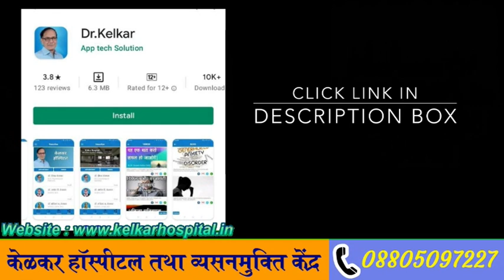Ladki sachha pyar karti hai ya nahi ? -By.Dr. Deepak Kelkar(MD, MBBS) Psychiatrist # Hypnotherapist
kya aap jaanana chaahate hain ki aap jis ladki  ke saath relationship mein hain, vah aapake saath sacha pyar karti  hai? aaj main kuchh aise hee vishayon par baat karoonga.

jab ham sabhi relationship  mein hote hain to hamen hamesha dar rahata hai ki kaheen mera partner mujhe dhokha to nahin de raha hai. pahale ke jamaane mein ladakiyon ko yah dar sataata tha. lekin aaj ke samay mein ladakon ko bhi is baat ka dar sataata hai ki main jis ladaki ke saath relationship mein hoon vah mujhe time paas nahin kar rahee hai.

kaise pata karen ki vo ladaki aapase sach mein pyaar karatee hai? ya Sirf taim paas kar rahe hain

jo ladaki aapako dil se pyaar karatee hai vah aapaki  sthiti ko samajhegi. chaahe aarthik sthiti ho, bhautik sthiti ho. har sthiti mein aapaka saath denge. agar vah ladakee apanee zarooraton ke saath aapaka saath detee hai, to vah ladakee vaastav mein aapase pyaar karatee hai. lekin agar use keval apanee jaroorat kee paravaah hai, aap use bilkul nahin samajhate hain, to vah ladakee aapase kabhee pyaar nahin kar sakatee.

jo ladakee aapase sachcha pyaar karegee vo aapako jaroor ahamiyat degee. yah aapako aapake vyaktigat sthaan ki seemaon mein bhee mahatv deta hai. agar aap samajhate hain ki ladaki vaastav mein aapase pyaar karatee hai. lekin agar koi ladakee sirf khud ko manaana chaahatee hai.  yadi aap nahin samajhate hain, to vah ladaki aapase kabhee pyaar nahin kar sakatee. agar aap donon mein aapasee samajh hai to vah ladakee aapase sach mein pyaar karatee hai.
jo ladakee aapako dil se pyaar karatee hai vah aapako behatar banaane ke baare mein sochegee. aapako chhodane ke baare mein kabhee nahin sochenge. ho sakata hai vah aapase mile lekin vah aapako kabhee nahin chhodegee. ek achchhee ladaki vah hoti hai jo aapako behatar banaane ke baare mein sochatee hai, aapako chhodane ke baare mein nahin. lekin agar koi ladaki aapako har cheej ke lie jimmedaar thaharaatee hai aur apanee galati par vishvaas nahin karatee hai, to vah ladaki aapase kabhee pyaar nahin kar sakatee. jo ladaki aapako dil se pyaar karatee hai vah aapake doston kee kadr karegee. unase milane ke lie utsaahit honge. unake saamane behatar dikhane kee koshish karenge taaki unake saamane aapaka maan sammaan badh sake. aur apane shauk ko bhee mahatv den. aapako har haal mein sveekaar karata hai. lekin agar koee ladaki aapakee selebritee hai to unaka majaak udaen. agar vo aapaka majaak udae to vo ladakee bhee aapase kabhee pyaar nahin kar sakatee.

• Psychiatrist
• Hypnotherapist
• Psychotherapist,
• De-addiction Specialist
• Sexologist

Penis size - How much ? Ling ki Size (Aakar)-By Dr Kelkar

Wife is Satisfied or not-Orgasm-By Dr.Deepak Kelkar [MD]

Chip chipa pani ka Ilaj [Precum] byDr.Deepak Kelkar [MD] # Sexologist # Psychiatrist

8 Tips to increase timing &Stamina-By.Dr.Deepak Kelkar [MD,MBBS]

Why Ladies are not interested ?- Dr. Deepak Kelkar (MD, MBBS)

Why Foreplay & how it is done ?-By Dr.Deepak Kelkar [MD,MBBS]

Weakness due to Masturbation/Hastamaithun-By.Dr.Deepak Kelkar  [MD] Sexologist   Psychiatrist

Pati Santusth n hone ke karan -पती संतुष्ट न होने के कारण -By Dr. Kelkar

Is Oral Sex Safe ?-मुँह से करना सही या गलत -by Dr.Deepak Kelkar [MD] Psychiatrist Sexologist

Lady Having many Husbands-By.Dr.Deepak Kelkar [MD] Psychiatrist Hypnotherapist Sexologist